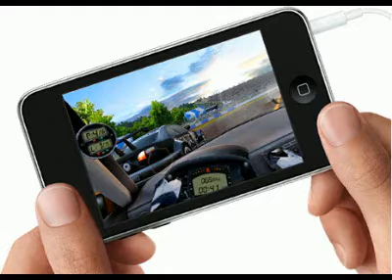PS Vita vs 3DS DEATHMATCH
A little face off between the two systems